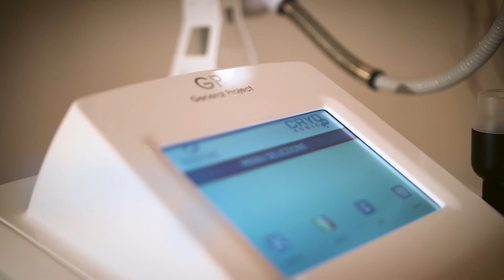CRYO SONIC rf TRATTAMENTI ANTICELLULITE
🇮🇹 CryoSonic RF è un dispositivo rivoluzionario in grado di COMBATTERE EFFICACEMENTE LA CELLULITE sfruttando l'azione combinata di ULTRASUONI, RADIOFREQUENZA e RAFFREDDAMENTO.
L'azione di CryoSonicRF è totalmente NATURALE;
Non è chirurgia; non sfrutta alcun agente chimico; Grazie all'azione combinata di Radiofrequenza, Raffreddamento e Ultrasuoni, semplicemente STIMOLA I NATURALI PROCESSI DI RINGIOVANIMENTO DEI TESSUTI.
🇺🇸 Cryosonic RF is a revolutionary device capable of effectively fighting cellulite exploiting the combined ultrasound action, radiofrequency and cooling.
The Cryosonicrf action is totally natural;
It is not surgery; does not take advantage of any chemical agent; Thanks to the combined action of radiofrequency, cooling and ultrasound, simply stimulates the natural tissue rejuvenation processes.